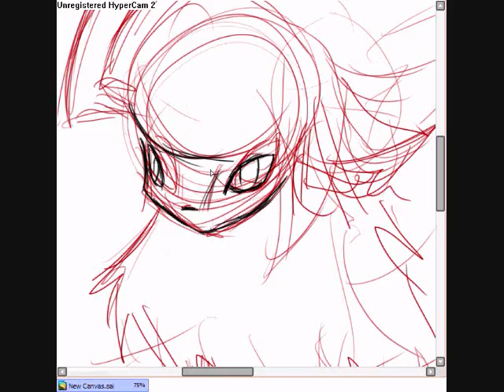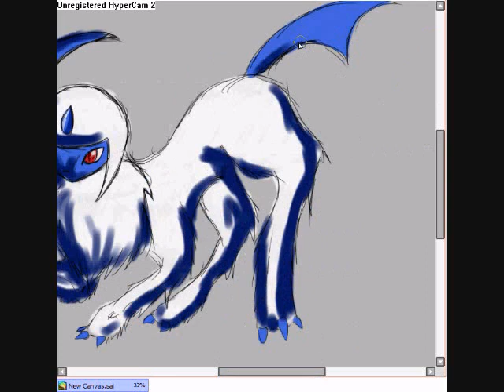Pokemon project: Absol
As people suggested, here is absol.
Yes, I realize it's butt looks weird, but deal with it.

Song: Lament of the Highborne
Media: Wacom bamboo, Paint tool sai